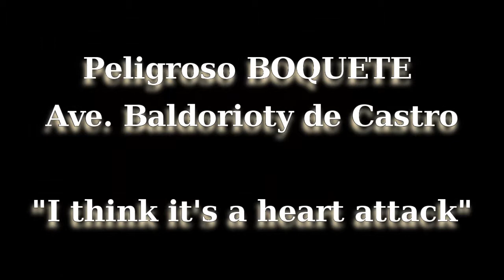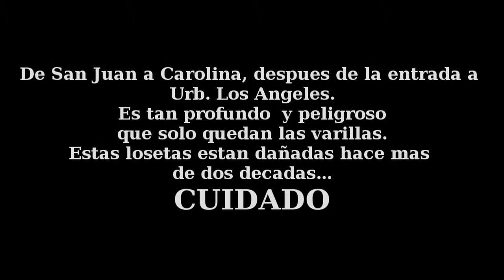Peligroso Boquete en la ave. Baldorioty de Castro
De San Juan a Carolina despues de la entrada a Los Ángeles ( Ave. Los Ángeles ) hay un boquete que tiene mas de dos décadas. ¿Porque mas de dos décadas? Porque a meses que se inauguro ese elevado se descubrió que fue una chapucería y nunca se derrumbo y se hizo otro como manda las reglamentos concernientes a puntes y  carretera de los Estados Unidos.
Las losetas empezaron a desprenderse en el mismo tramo donde se encontró por primera vez las fallas y ahora pone en peligro a todo aquel que transite por ahí.